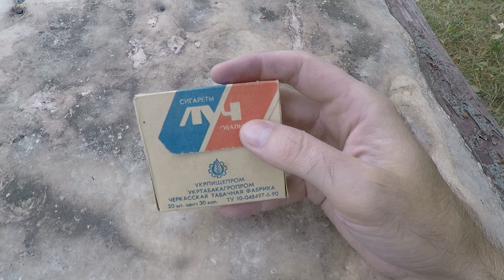Сигареты Луч СССР